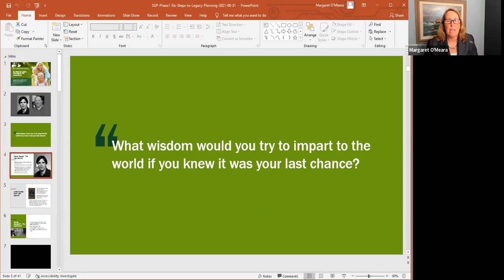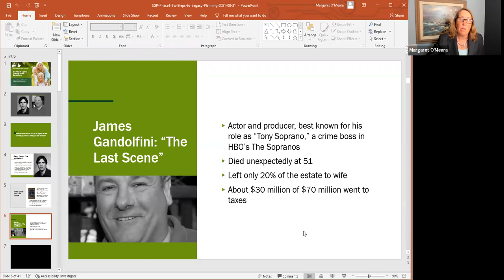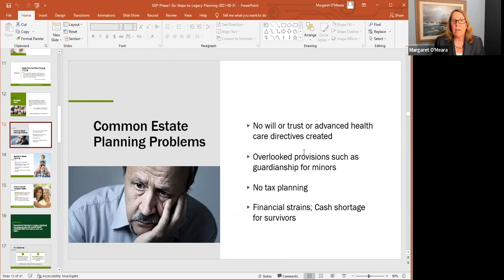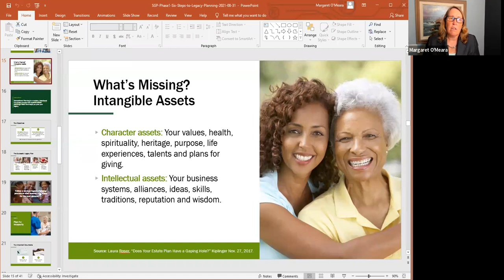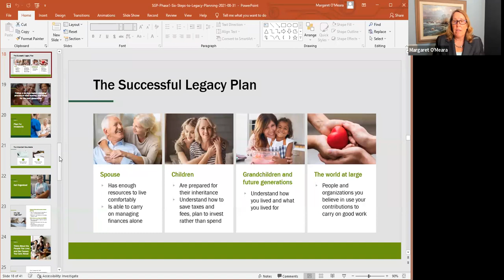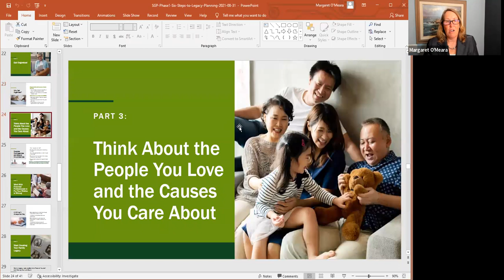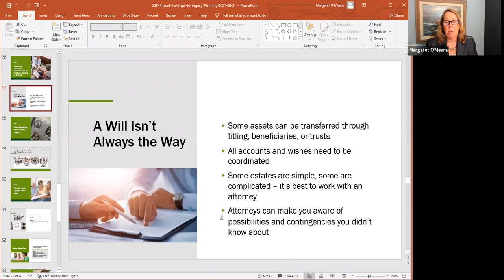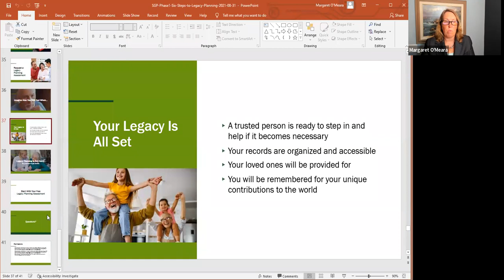Six Steps to Legacy Planning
As baby boomers move into retirement, their minds are turning to what they want to leave behind. They have values, lessons, and assets that they want to pass on to children and grandchildren.